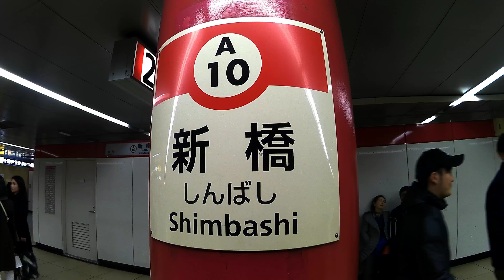【4K乗換動画】都営浅草線 新橋駅ーJR新橋駅 汐留改札 のりかえ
Subway Transit Information
都営浅草線　新橋駅ーJR新橋駅　汐留改札　のりかえ